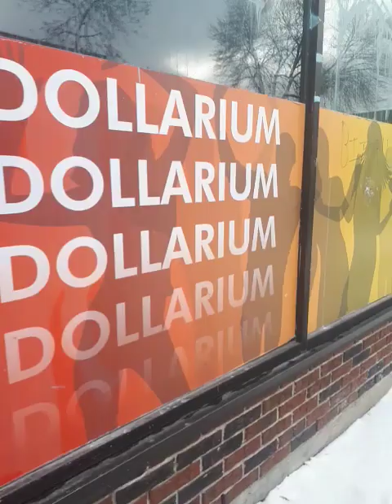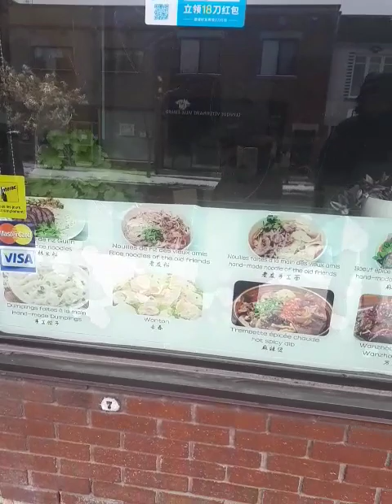splendid sunday on monk ( 25 02 23, 14.51 )